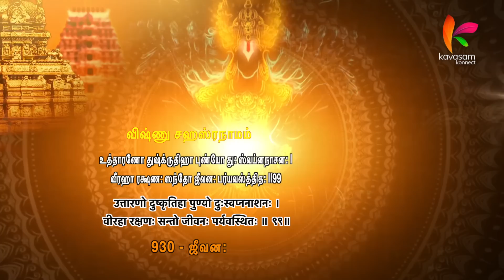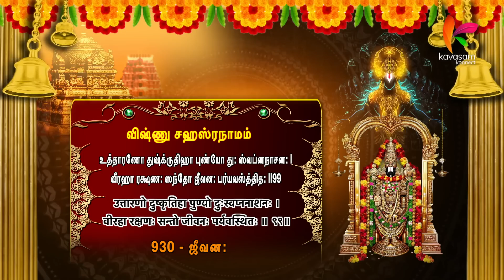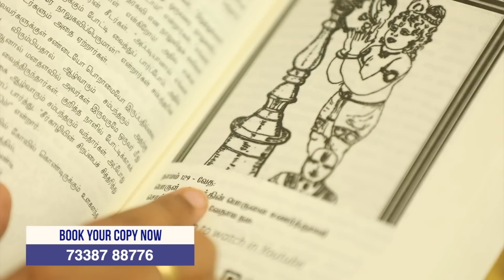தீய முதலைக்கும் வாழ்வளித்த பகவான் l 1000 Namam 930 l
நாமம் -  930 - ஜீவன:
தன் சக்ராயுதத்தாலே  வதம் செய்து பின் முதலையைகூட கந்தர்வன் வடிவில் வாழ வைத்தவர்

ஸ்லோகம் -
உத்தாரணோ துஷ்க்ருதிஹா புண்யோ து: ஸ்வப்னநாசன: |
வீரஹா ரக்ஷண: ஸந்தோ ஜீவன: பர்யவஸ்த்தித: ||99